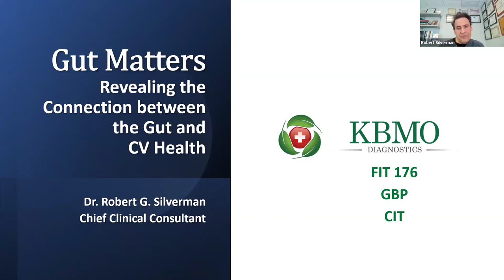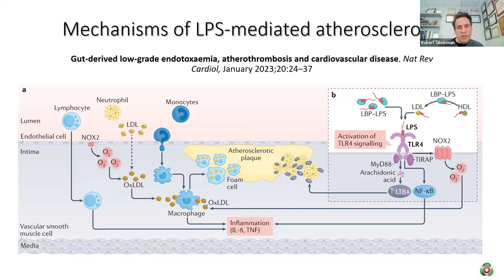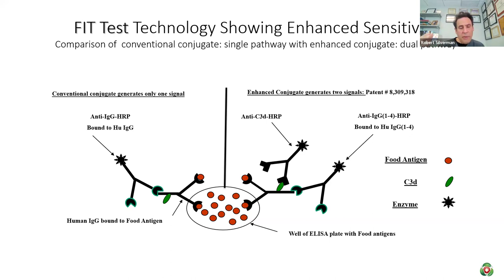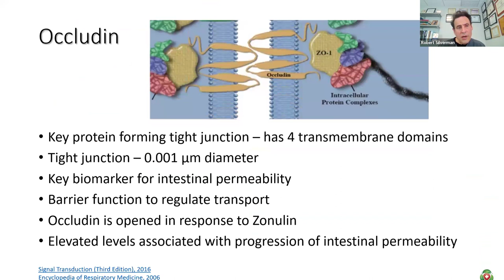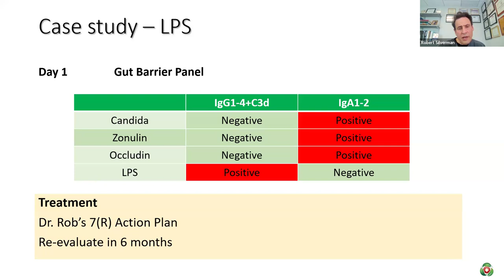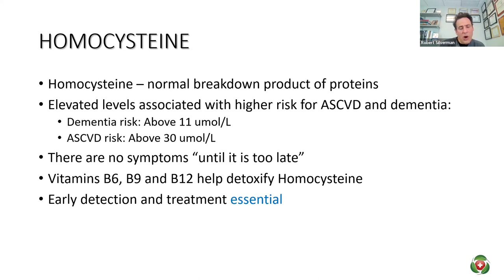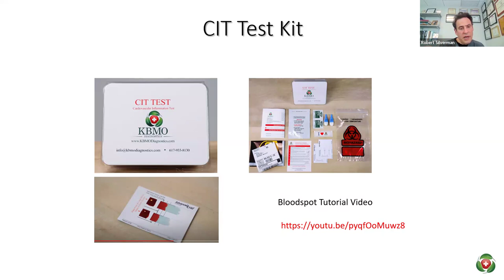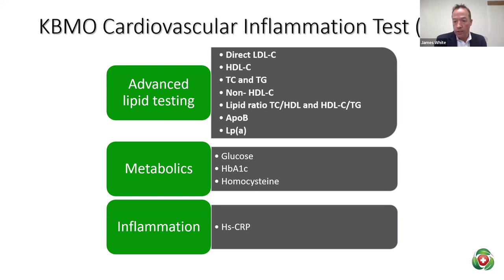The power of using the KBMO FIT and CIT tests in combination with new and existing clients.